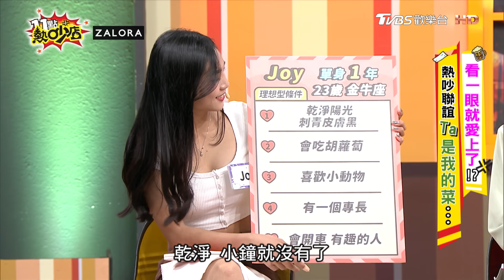小鐘的幽默終於有人懂了？！玩遊戲要先吃藥？Joy最終選擇是他！ 11點熱吵店@chopchopshow 20231129